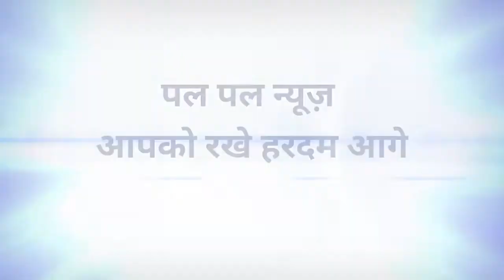जींद का बहुचर्चित व्यापारी हत्याकांड मामला सुलझा आरोपी नागालैंड से गिरफ्तार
जींद जिले का बहुत चर्चित व्यापारी हत्याकांड मामला जिसमें आरोपियों को गिरफ्तार कर लिया गया पुलिस ने अदालत में पेश कर रिमांड मांगा हत्या में इस्तेमाल की गई कार और पिस्टल बरामद करने की कोशिश की जा रही है